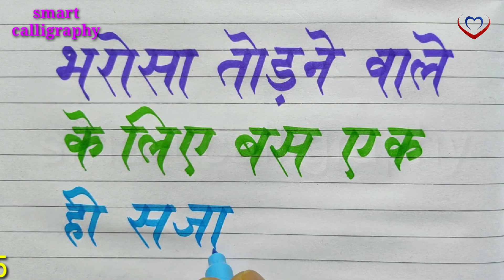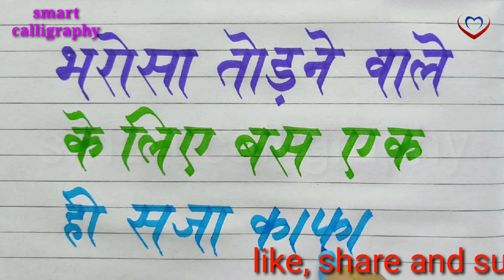Suvichar/ anmol vachan/ aaj ka Suvichar/ good thoughts/ motivational thoughts/ devanagari lipi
Is video me sky blue, orange and purple sketch pen  ka use Kiya gya h

calligraphy notebook